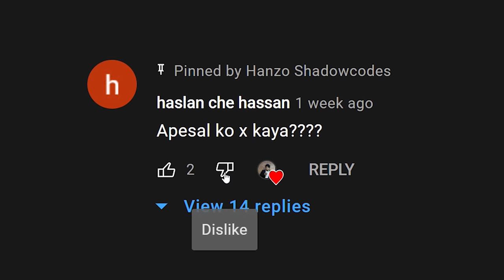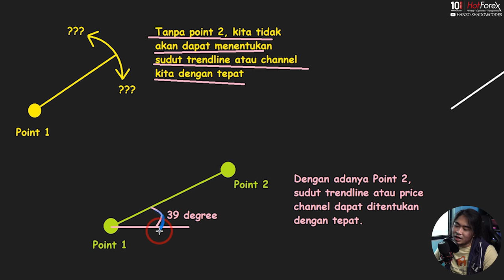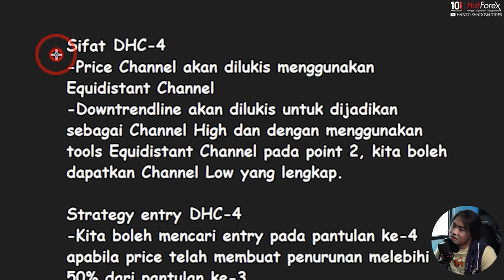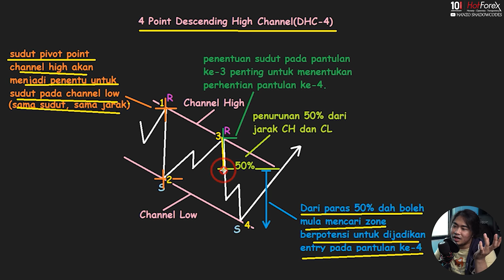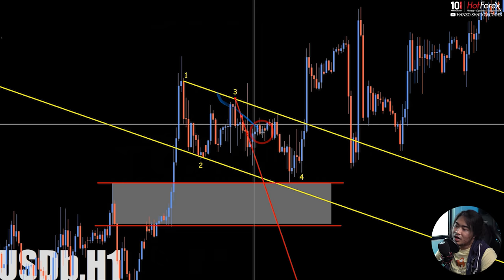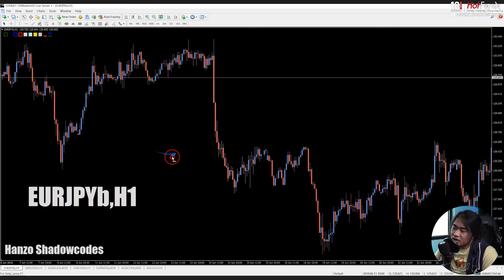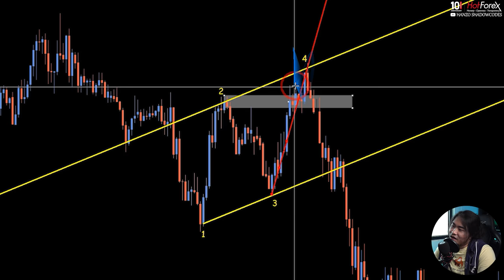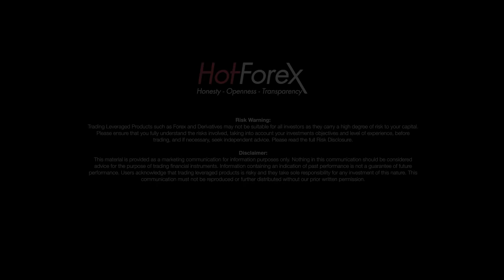Tak Pening Nak Tuning Dengan Equidistant Channel | Belajar Forex Siri 48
GUNA EQUIDISTANT CHANNEL UNTUK ENTRY PADA 4 POINT PRICE CHANNEL

Assalamualaikum dan salam sejahtera untuk semua penonton youtube channel hanzo shadowcodes, video kali ini, saya nak share dengan anda semua berkenaan cara untuk entry pada lantunan ke-4 dalam Price Channel. Pada siri yang lepas, kita telah pun membincangkan berkenaan entry pada lantunan ke-6 dan siri kali ini akan ada sedikit penambahan dari segi cara melukis channel serta cara menggunakan trading tools Equidistant Channel. Enjoy the video.
NAK JAM TANGAN ULTRAMAN?
Boleh buat pembelian di link shopee di bawah
PENAJA UNTUK VIDEO SIRI BELAJAR
Terima kasih diucapkan pada penaja kita, HotForex untuk segmen Siri Belajar Forex ini. Jadi nak mintak korang support penaja kita melalui link affliates di bawah kerana link ini akan menjadi satu penilaian oleh penaja terhadap sambutan korang(bagi yang belum ada account di hotforex sahaja)

Bila korang register akaun di link di atas, automatik korang dah jadi team saya di Hotforex, tapi korang boleh whatsaap Admin Team Hanzo di Hotforex melalui whatsaap link ini untuk pengesahan dan pertanyaan
Jika anda adalah subscriber baru di channel saya dan minat untuk belajar forex secara percuma, boleh luangkan masa di playlist di bawah dan mulakan langkah anda di Belajar Forex Siri 1

banyak lagi video tutorial yang akan saya share dengan anda supaya anda mampu juga menjana pendapatan kerja dari rumah sebagai forex trader, so boleh ajak kawan-kawan untuk singgah ke channel ni okey, jangan lupa subscribe dan turn on notification supaya tidak ketinggalan video yang terbaru.

TIMESTAMP
0:00 Intro
1:12 Ulangkaji 6 Point Price Channel
4:22 Pengenalan Equidistant Channel
6:26 Teori 4 Point Descending High Channel
9:56 Tutorial masukkan tools Equidistant Channel pada chart
11:14 Contoh DHC-4 pada forex chart
13:37 Teori 4 Point Ascending Low Channel
15:33 Contoh ALC-4 pada forex chart
18:12 Contoh 4 Point Price Channel yang lengkap 4 pantulan pada Channel High dan Channel Low
20:59 Penutup